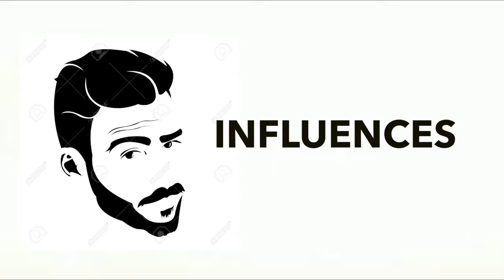Beard Envy Film : Interview Screen writer Tom Eastwood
We've interviewed the writer of Beard Envy , now it's the Turn of Tom Eastwood (the screen writer of Beard Envy). Plus, find out that most important question does he ever get Beard Envy? To find out more about Tom go